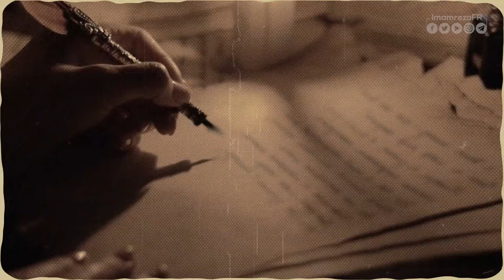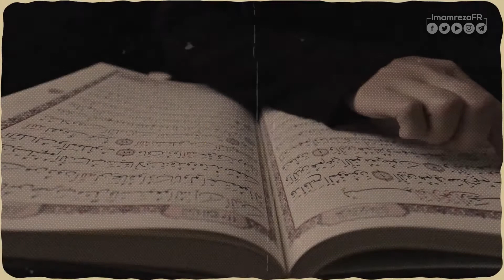LE FRÈRE DU CORAN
Depuis de nombreuses années, Nahj al-Balaghah est connu comme le "frère du Coran" en raison de son contenu riche et de sa belle littérature, qui en a fait une parole au-delà des paroles humaines.

Au début du XIe siècle, il y a environ 1000 ans, Seyyed Razi a rassemblé les récits de l'Imam Ali (as) dans ce livre et a exploré des divers sujets tels que les merveilles de la création, les événements du Jour du Jugement et les instructions morales  sociales et politiques.

Depuis lors, des savants chiites et sunnites ont lu et traduit ce livre, écrit de nombreux commentaires à son sujet et l'ont étudié avec différentes approches.